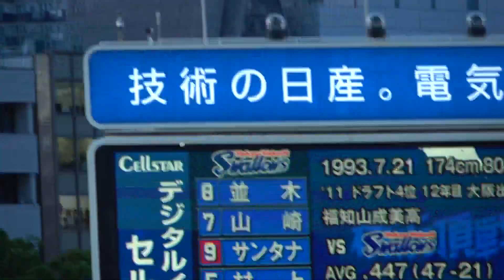フェンス際の抜けそうな打球をナイスキャッチ！山崎晃大朗のファインプレー！2023/07/06 東京ヤクルトスワローズ